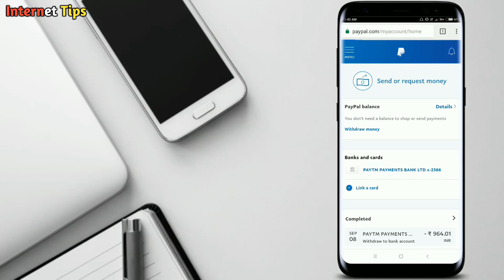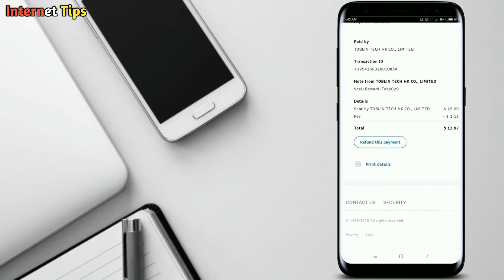VeeU App Payment Proof 30$ | Earn Watch Video | And Refer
VeeU App Payment Proof 30$ Earn Watch Video, App Es Video Ko Ek Baar Zaroor Denkhe...

My Video Editing Video...